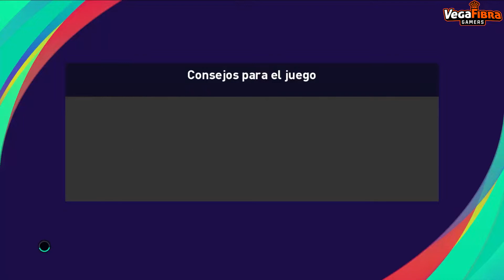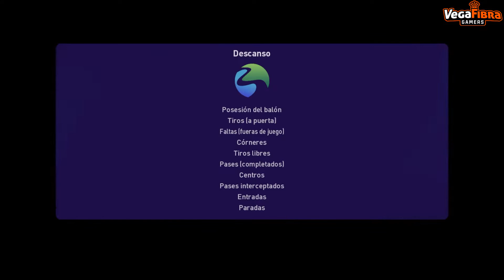MONTESINOS VS DOLORES JORNADA 28 GRUPO B